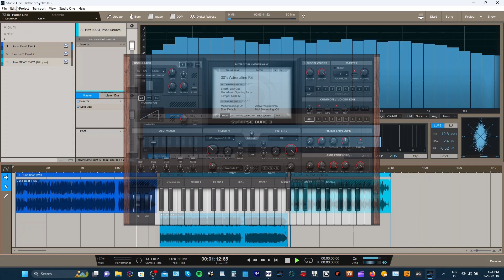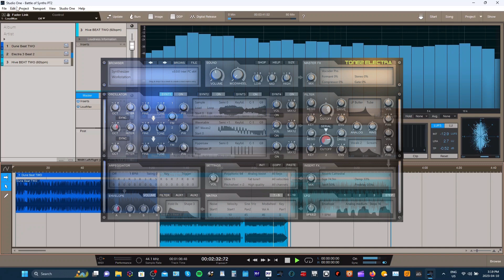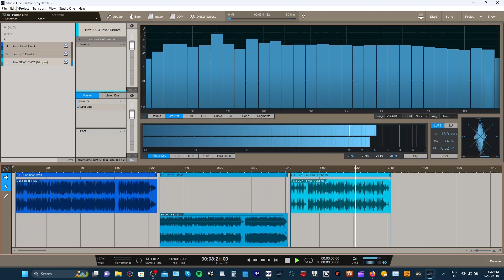Battle Of Synths Part 2 : Dune 3, Hive 2 , Electra 3 🤔 Hmm